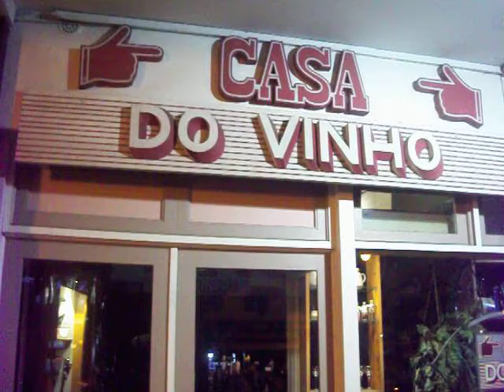comprovante do pagamento da nota 090